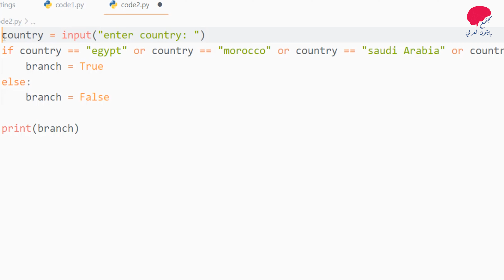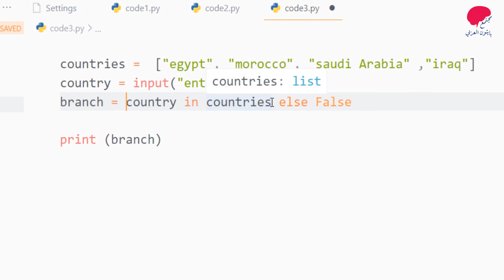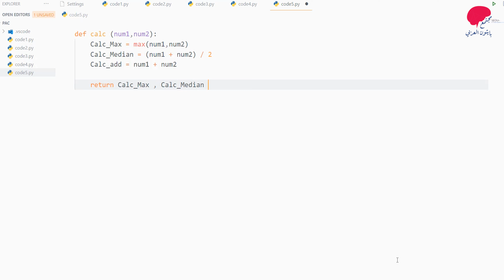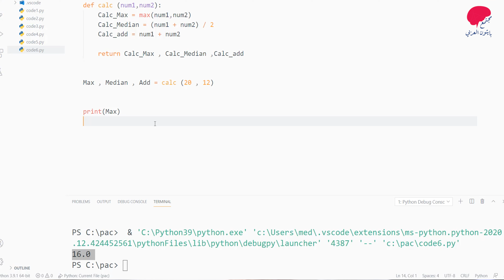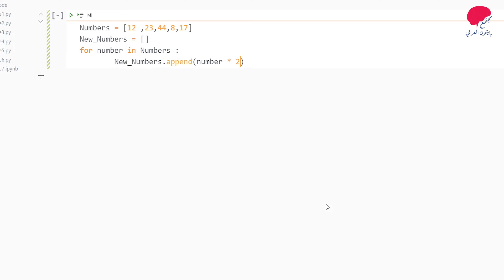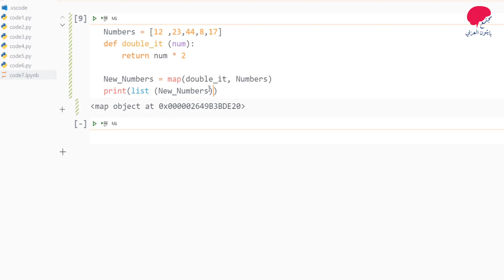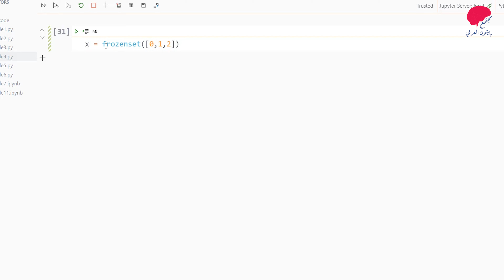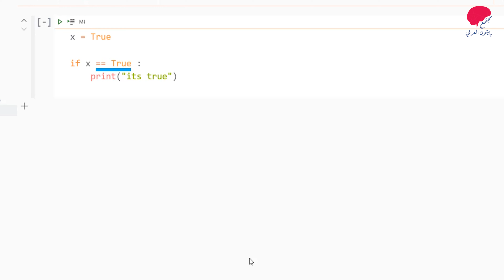10 حيل ذكية وبسيطة لكتابة الكود مثل المحترفين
هناك طرق ذكية وبسيطة لكتابة الكود .. ولكن هناك أيضاً طرق في غاية الغباء !
في هذه الحلقة ستتعلم كيف تكتب الكود مثل المحترفين في لغة بايثون .

تابع الحلقة للأخير ولا تنسى الإشتراك في القناة وتسجيل الإعجاب بالمقطع ، ولِما لا إرساله لصديقِكَ أو صديقتِكِ .

سواء كنت مبرمج بايثون أو لا يجب أن تتعلم المزيد من الحيل البرمجية دائماً ، لأن طريقة كتابتك للكود يمكن أن تخبر الآخرين عن مدى ذكائك و خِبرتك ،
عن شخصيتك ،
عن مستواك المعرفي ،
بل وعن قدراتك العقلية أيضاً ..
تذكّر هذا جيداً قبل أن تخرج لسوق العمل . وتعلم هذه الحيل البسيطة الموجودة في لغة بايثون وفي لغات برمجة أخرى :

00:00 لا تتوقف عن التعلم
00:47 conditional assignment
03:16 Return Multiple Values
03:50 One Value to Multiple Variables
04:16 List Comprehension
05:25 python MAP
06:13  Lambda python
06:44 _  بايثون
07:20 frozenset python
08:00 true | false after if
08:16 تعلّم الحيل من المحترفين
08:46 تعلم الخوارزميات

المصادر :
Powerful Python One-Liners :